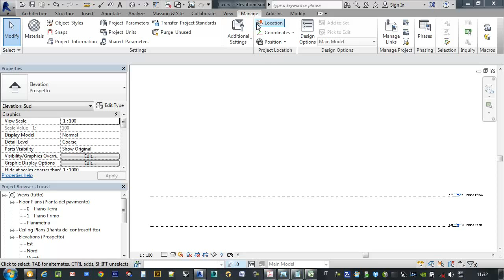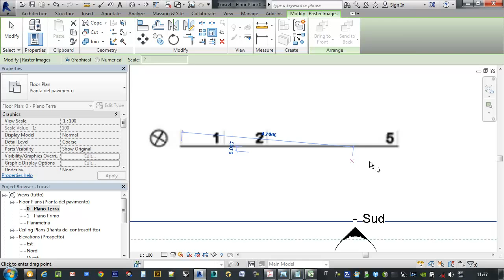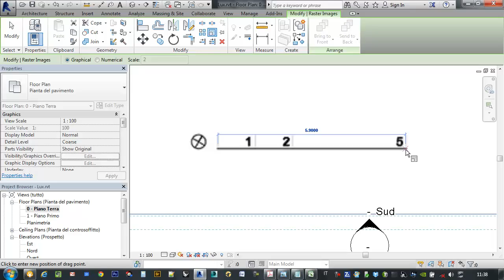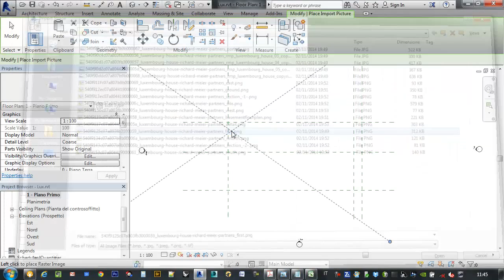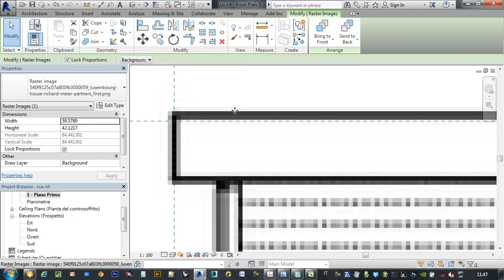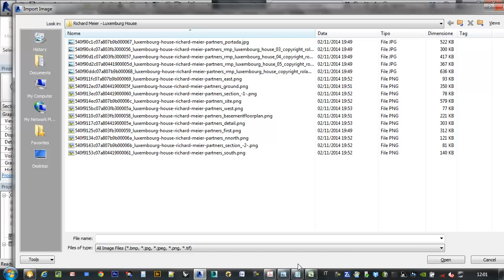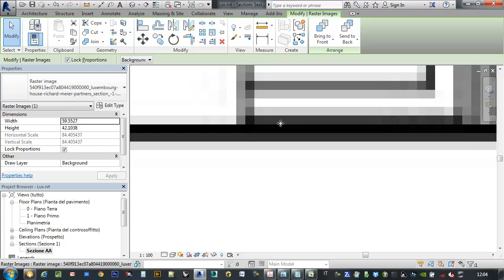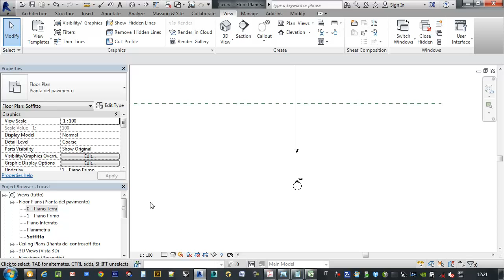Revit Inserire immagini raster di riferimento ed impostare il progetto